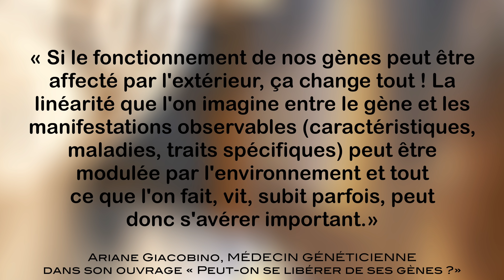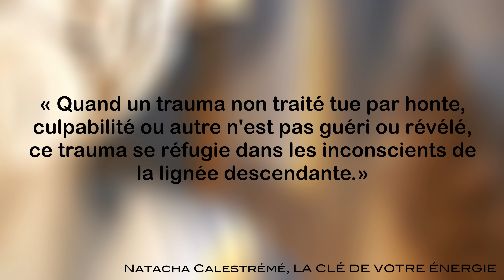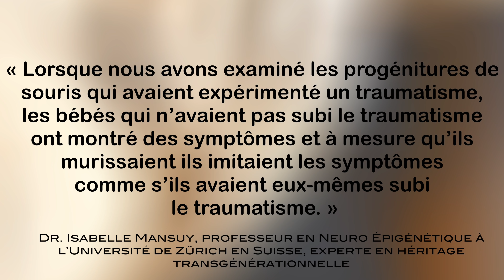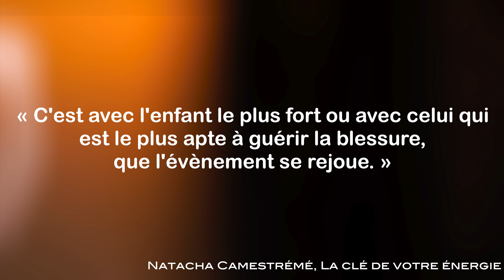Guérir des traumatismes familiaux et mémoires Transgénérationnelles : Réussite et Argent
Car si l’on fait tout notre possible pour atteindre notre objectif… mais que malgré tout, le succès se refuse à nous de manière inexplicable… alors il s’agit peut-être du poids de la.

Lectures mentionnées :
- La clé de votre énergie de Natacha Calestrémé
- Peut-on se libérer de ses gènes de Ariane Giacobino
- Generation Deep de Gina Berkemeier

Rejoins ma communauté de Femmes, le Cercle Féminin ici :
Chaque mois sous le thème d'un sujet important, nous réapprenons à être des femmes divinement alignées pour atteindre notre plus haut potentiel 🤍 (Si vous n'êtes pas en France, le lien ne fonctionnera pas, il faut mettre un VPN pour qu'il fonctionne). Un joli cadeau de bienvenue est offert à chaque nouvelle adhérente.